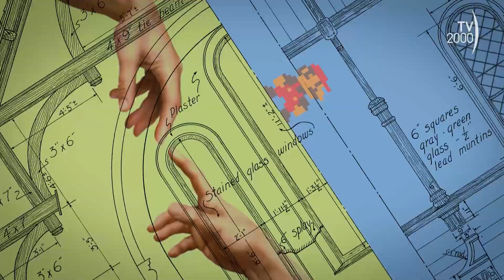A Terza Pagina restauro mosaici Battistero di Firenze e ritrovamento archeologico in Messico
A Terza Pagina il restauro dei mosaici del Battistero di Firenze e un ritrovamento archeologico in Messico.